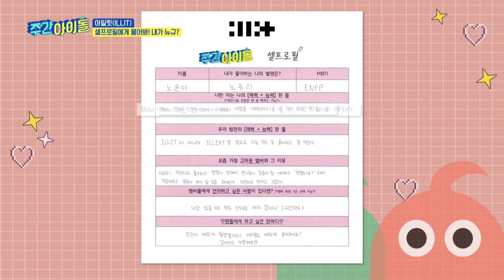(ENG) [Weekly Idol] 후각천재 윤아! ONLY 향기만으로 멤버를 맞혀라!🌸 l EP.656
▶‹주간아이돌› 美 그래미 선정 ‘주목해야 할 K-POP 신인 그룹’ 하이브 막내딸 ILLIT의 예능 도전기 대공개
▶‹주간아이돌› 일명 ‘개코’ 맏언니 윤아, 체취 구별 능력 보유?! 급기야 섬유 탈취제 브랜드까지 정답 고공 행진!
▶‹주간아이돌› ☆초특급 게스트 이준형 마술사 등장☆ ILLIT을 사로잡은 서프라이즈 마술 SHOW★
▶‹주간아이돌› ILLIT 동기화 매력 엿보는 ‘일심동체’ 게임에 좀비 출몰? 웃음 폭탄 터진 ILLIT의 예능 신고식
▶‹주간아이돌› 첫 랜.플.댄에 게걸음으로 출근하는 직장인 등장?! 맏언니 윤아의 멘붕라인 극복기